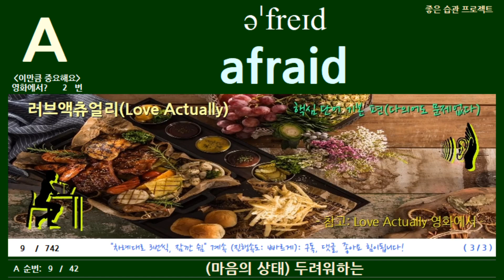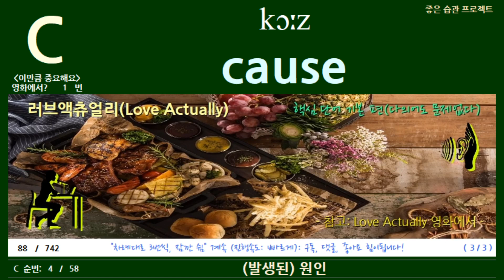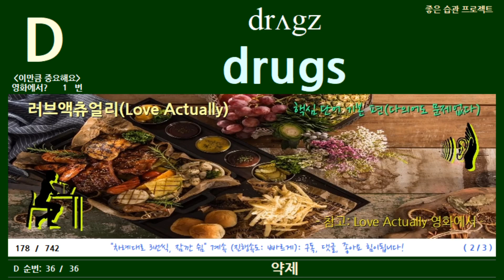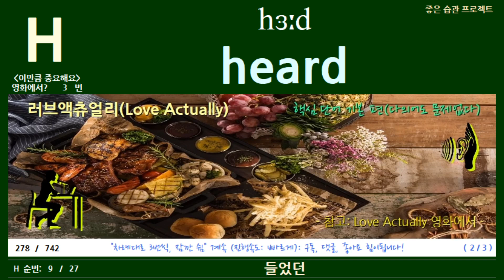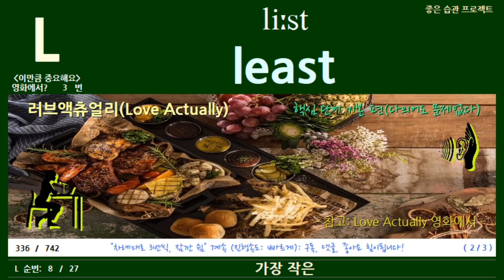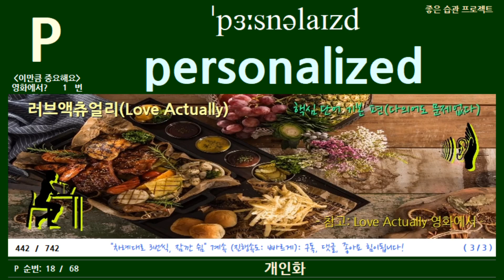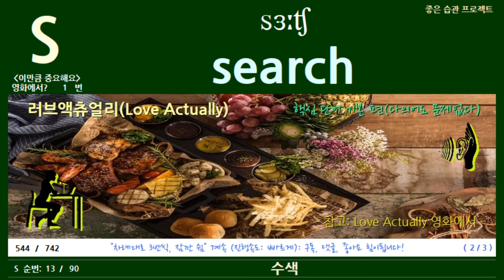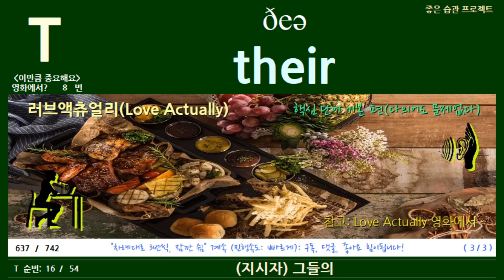러브액츄얼리 영단어 쉐도잉 | 영단어 영화 러브액츄얼리 전체단여편 "빠르게 3번과 잠깐쉬기"(Love Actually)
영화 영어단어영화 러브액츄얼리 "빠르게 3번과 잠깐쉬기"(Love Actually)편  입니다.

매때마다,
영화, 시트콤 보기전에,
이 영단어 편을 보고난 이후에 영화, 시트콤을 본다면,

영화, 시트콤을 자막없이도 이해하는데 조금이나마 도움이 될 것입니다.

[영화, 시트콤 영단어 모음]
해리포터 영어단어 모음입니다.

[학습 참고]